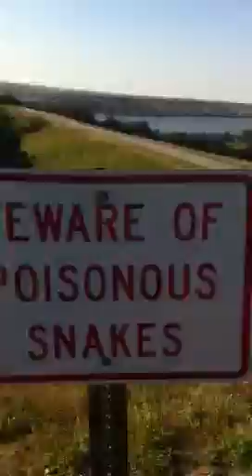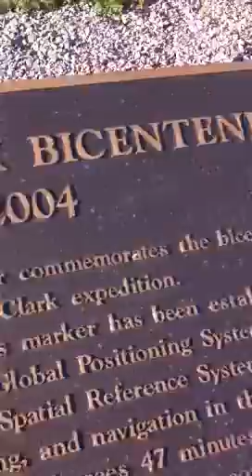Missouri River (Shawn's POV)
Missouri River